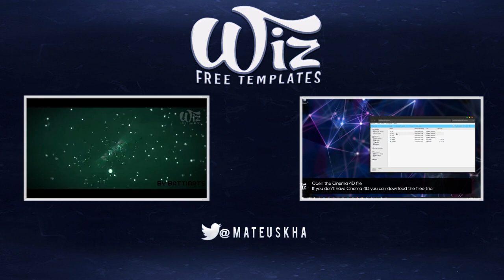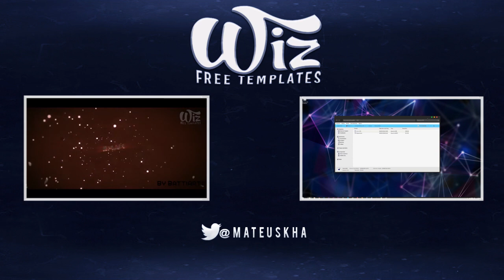TOP 50 FREE Intro Templates #2 Cinema 4D & After Effects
TOP 50 FREE INTRO TEMPLATES #2 [AE/C4D]
▷ OPEN!!!

top 10 minecraft intro templates cinema 4d,
top c4d intro templates,
top 10 intro templates windows movie maker,
top 5 intro templates windows movie maker,
top ten minecraft intro templates,
top 20 minecraft intro templates,
top minecraft intro templates,
top 10 intro templates,
top 10 free intro templates,
top 10 intro templates 2014,
top 5 2d intro templates,
top 3d intro templates,